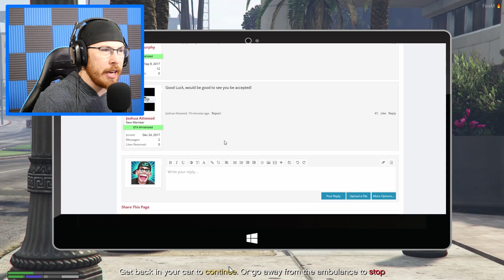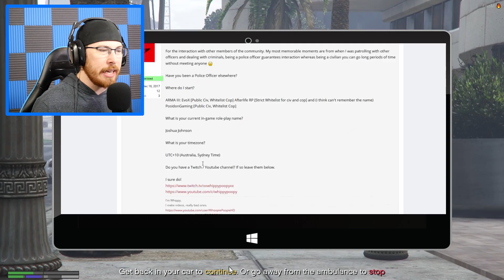GTA 5 Roleplay - Helping The City! (GTA 5 RP)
GTA 5 Roleplay in Grand Theft Auto 5 using the GTA 5 RP Mode FiveM to showcase some GTA 5 Funny moments across Los Santos!
If you enjoy this GTA 5 Roleplay video make sure you drop the video a like and come back every day! Lets crush 5,000 likes!
Daily GTA 5 Roleplay Videos! Come back tomorrow for a brand new episode!